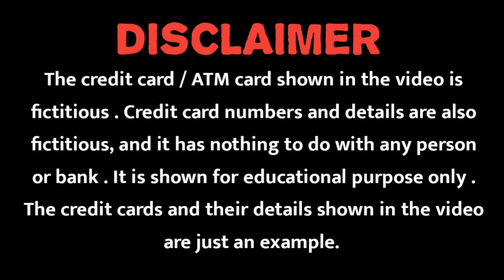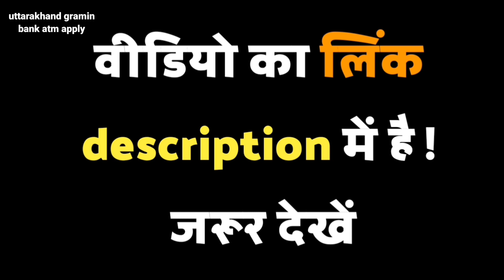uttarakhand gramin bank arm apply online | uttarakhand gramin bank arm card apply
नमस्कार दोस्तों
मेरा नाम सुशांत है ,और आज के इस वीडियो में हम बात करेंगे कि ,आप uttarakhand gramin Bank के Atm card को apply कैसे कर सकते हैं।| तो आशा करते हैं कि आपको यह वीडियो पसंद आएगी, तो हमें सपोर्ट जरूर कीजिएगा...||